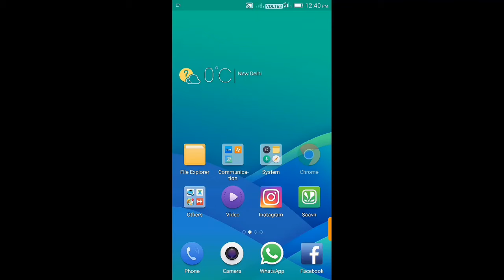Ptet, ptet counselling, पीटीईटी की काउंसलिंग के बारे में जानकारी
ptet rajasthan,पीटीईटी में काउंसिलिंग करानी चाहिए, अगर आपके 300 number है या 280 है, तो आप को काउंसिलिंग करानी चाहिए, ptet ke bare mei full Jankari,